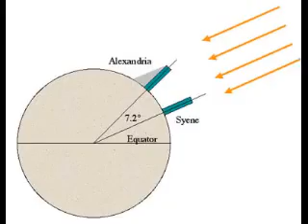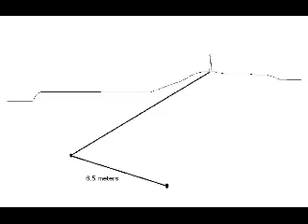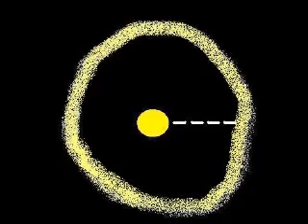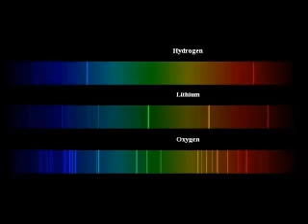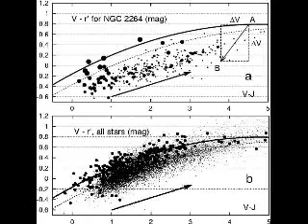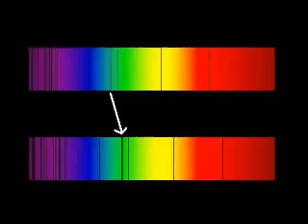Potholer54: "1 -- History of the Universe Made Easy (Part 1)"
Forget gods and goblins, here is the real story of how we know the extent of our universe in time and space. Throw away all those religious books and look at some hard evidence.